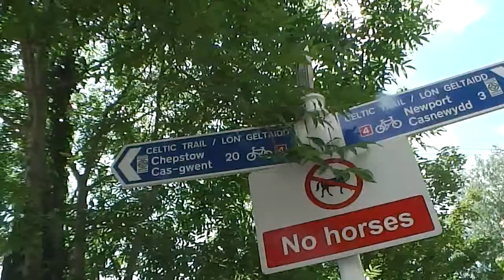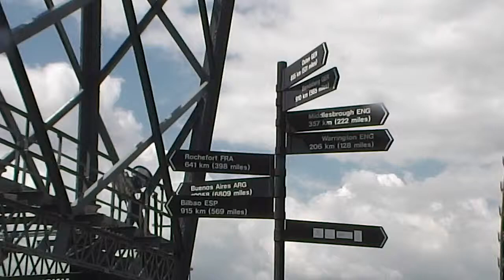bicycle touring east to west: day9 avlington to pontypridd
bicycle touring east to west: day9 avlington 2 pontypridd